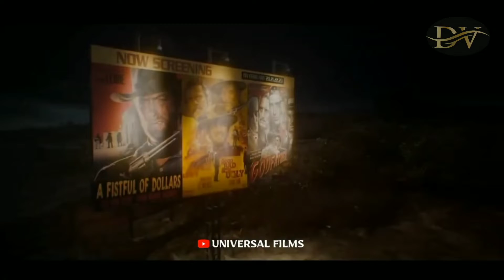PADAVETTU OFFICIAL TEASER Review |NIVIN PAULY MANJI WORRIER SUNNY WAYNE....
PADAVETTU OFFICIAL TEASER |NIVIN PAULY MANJI WORRIER SUNNY WAYNE.
Those frames, colour grading !
Assuring a topnotch theatre experience

PadavettuTeaser out now...

 MY D.V. 💝 MOVIE REVEIW 💝CHANNEL